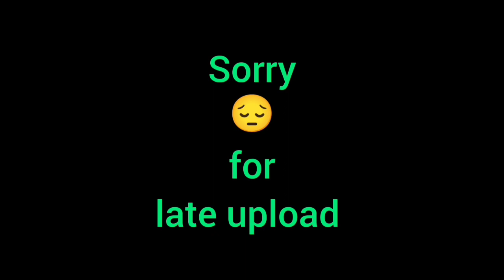নবমীর রাতে সবাই মিলে ঘুরতে বেরোলাম🥰🥰✨✨ //dailyvlog